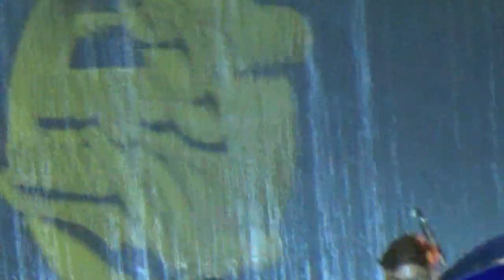DUKUN KAGOL KLENIK GENK BARENG GUYON WATON LIVE KOTA WONOSARI GUNUNGKIDUL TERBARU 23 MARET 2019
KLENIK GENK DAN GUYON WATON